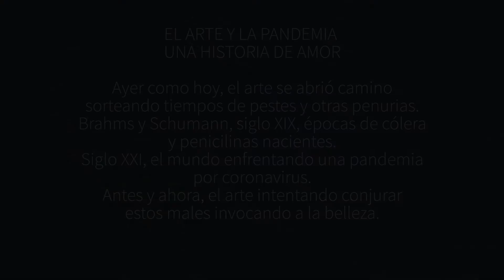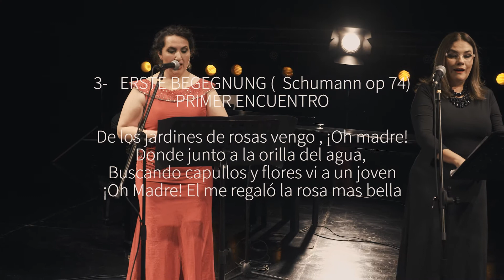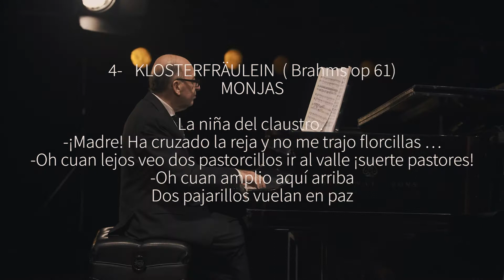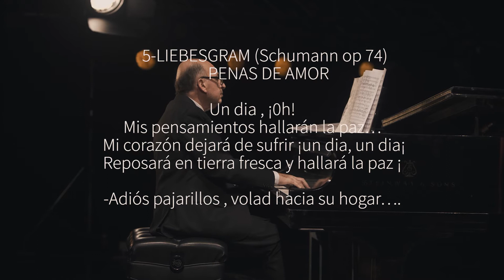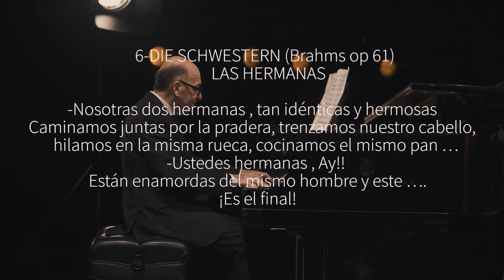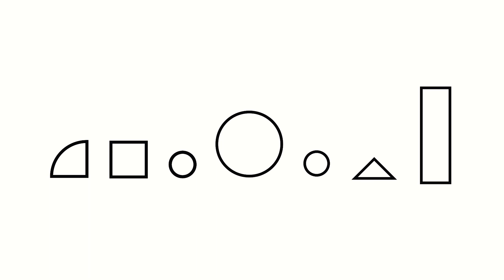Mauricio Guzman + Nilda Chiarello y María Silvia Díaz | Septiembre Musical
Mauricio Guzman, Nilda Chiarello y María Silvia Díaz en el 61° Septiembre Musical | Festival Internacional